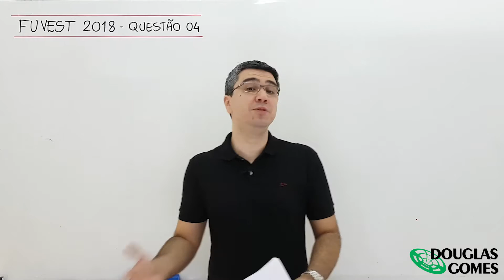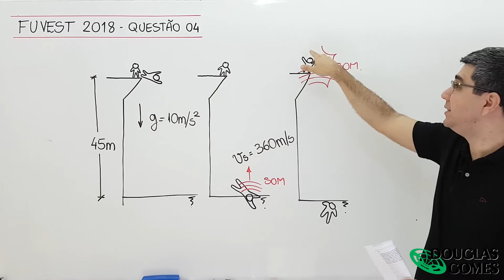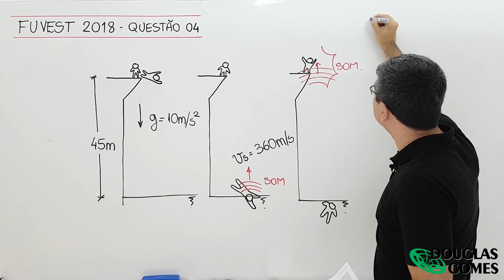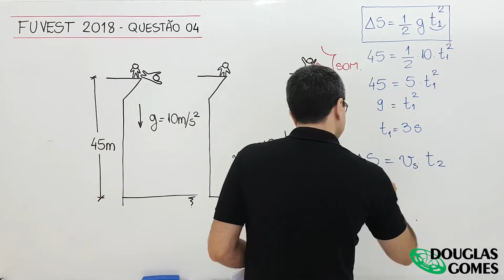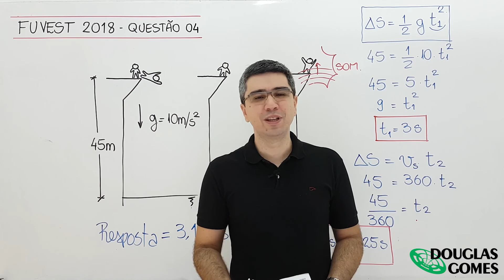Questão 04 FUVEST 2018 Fase 1 Prova V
Me siga no Instagram Resolução da quarta questão da primeira fase do vestibular da USP, feito pela FUVEST, envolvendo o assunto cinemática. Prova V.

1. (Fuvest)  Em uma tribo indígena de uma ilha tropical, o teste derradeiro de coragem de um jovem é deixar-se cair em um rio, do alto de um penhasco. Um desses jovens se soltou verticalmente, a partir do repouso, de uma altura de   em relação à superfície da água. O tempo decorrido, em segundos, entre o instante em que o jovem iniciou sua queda e aquele em que um espectador, parado no alto do penhasco, ouviu o barulho do impacto do jovem na água é, aproximadamente,